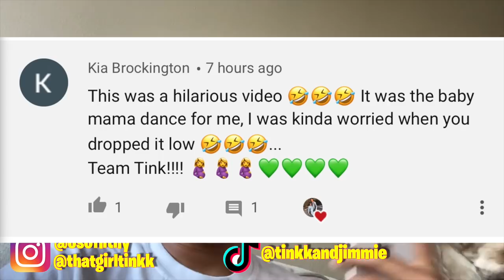Acting Like A “NERD” To See How My GIRLFRIEND Reacts.. **HILARIOUS**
In this video, i finally found the chance to prank Tink with my Acting like a "Nerd" to see how she would react. I used many props on my girlfriend and her reactions were hilarious! I hope you enjoy the family friendly video and we love you guys!! While your at it join TEAMJIMMIE and leave TEAMTINK!!

TIME STAMPS:
0:00 - Intro!!
0:40 - Sub Shoutout!
2:10 - Video Starts
3:15 - Jimmie calculated the weather
4:10 - Driving tips from Jimmie himself
5:10 - I pumped Gas in public
6:50 - Hilarious school discussion
8:10 - I put on my cool headphones
9:55 - Some lady and her dog looks at me
11:50 - I told Tink i am a super senior
13:55 - I sung "ABC123" and "forget you"
15:50 - I calculated why we were late. Tink's reaction was hilarious
16:50 - Explaining my funny calculations
17:35 - my reaction to us almost crashing
18:45 - I got mad at another lady
19:55 - Tink tries to test my genius
21:18 - Telling Tink she would have passed her driving test if she had a calculator
24:08 - Hilarious Ending!!
25:20 - Post notification shoutout!

Inspired Reference
Tatianna & Tyjae